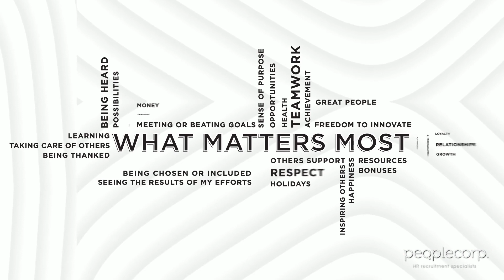Peoplecorp - What Matters Most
At Peoplecorp, we don't really go in for any vague and lofty mission statements. In our business, that means we ask all of the team what matters most to them.